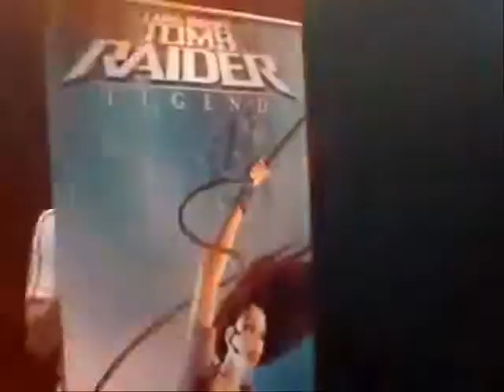Lara Croft Tomb Raider (VII): Legend - Riley Cooper Interview (E3 Expo 2005)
lara croft tomb raider 7 vii legend the interview with riley cooper provided for E3 2005 lara croft tomb raider 1 2 3 4 the last revelation 5 chronicles 6 angel of darkness 7 legend anniversary 8 underworld eidos interactive crystal dynamics core design top cow productions toby gard troels folman gary reading ian livingstone